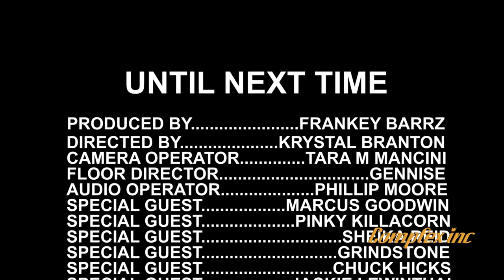The Frankey Barrz Show Episode 8 DC Art // Rap Verse